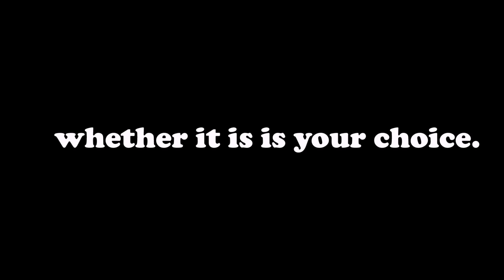Hi, my name is pollywog.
i hope you enjoy you time here thanx.